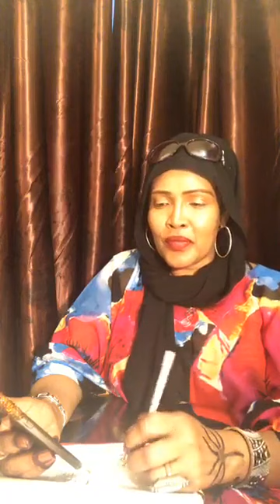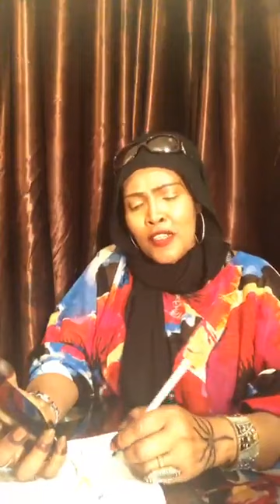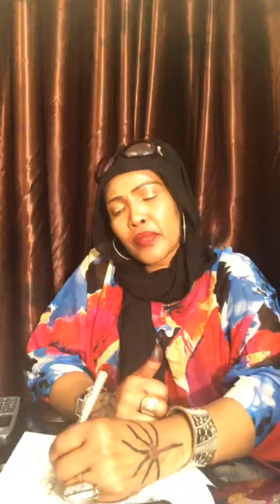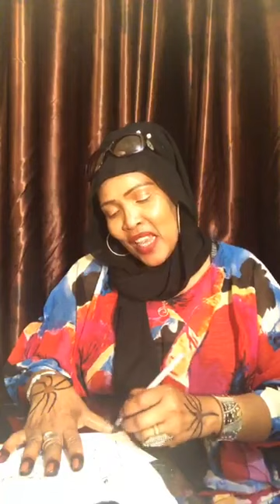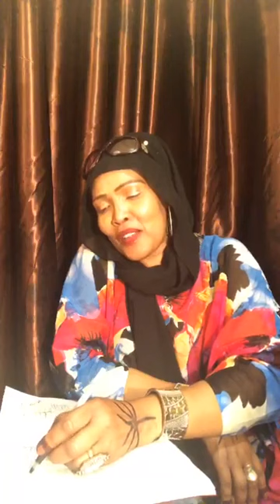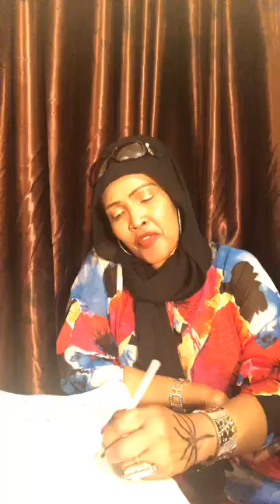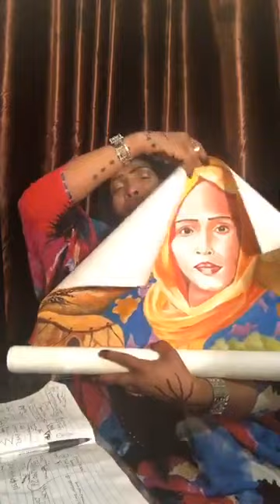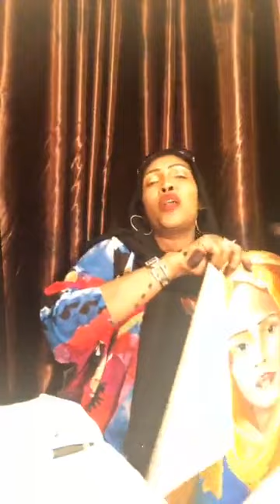AMAL KAYSE QISADII UGU XANUUNKA BADNAYD DAAWO